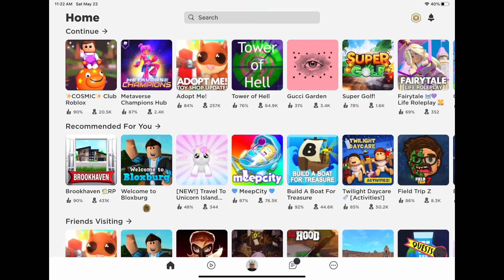Oh No! Roblox Adopt Me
I will do a 50 subscriber special when we get there!